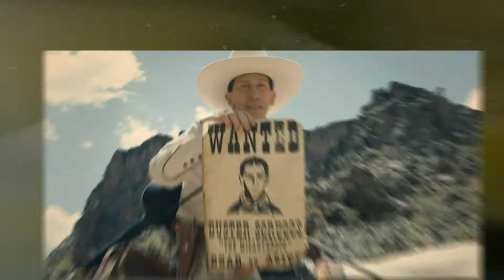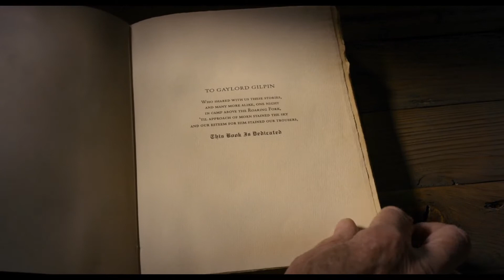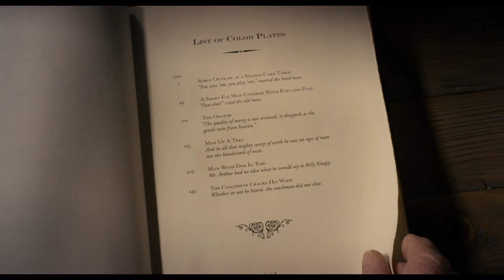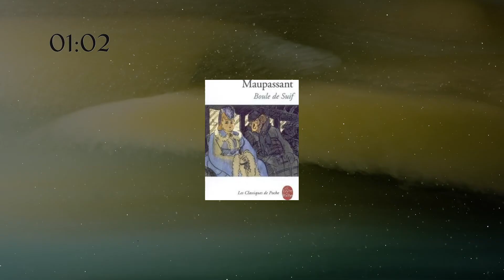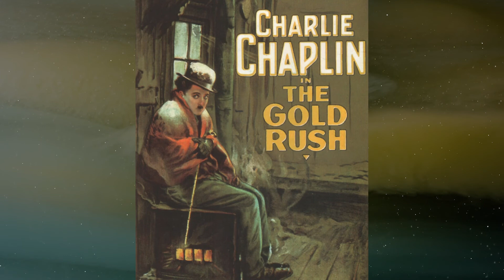La Ballade de Buster Scruggs - Le film Netflix des frères Coen à voir - critique cinéma bière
La Ballade de Buster Scruggs. Voilà une critique cinéma sur les aventures d'un cowboy dans un western pas comme les autres signé les Frères Coen. À votre bière, voici notre review sous le format d'une critique à chaud du film sorti en 2018 !

Ce film est un essai sur l'Amérique dans le cinéma.

Qu'est-ce que l'Amérique ? Un peuple de héros, de cow-boys, de pistoleros ? Quel est le passé de l'Amérique ? Est-ce que la Balade de Buster Scruggs vaut le coup ? Oui ! Sans aucun doute...

Venez visionner notre critique pour en savoir plus sur ce film à sketches. En sortant d'une presque séance de cinéma, nous avons forgé notre opinion à propos de ce film. Merci pour ce film Netflix à voir !

Comme tout le monde, nous manquons de films cinéma. J'espère que nous pourrons bientôt assister de nouveau à une avant-première !!

0:00 Introduction
0:55 La note bière
1:27 Pitch du film "La Ballade de Buster Scruggs"
2:21 Analyse de la mise en scène
4:34 Spoiler
6:31 Conclusion
7:23 Recommandations de films